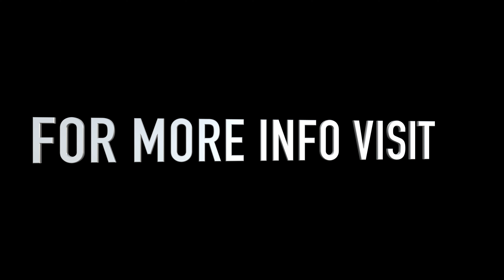BMW 320d Sport Touring